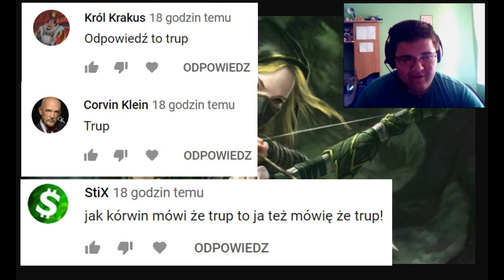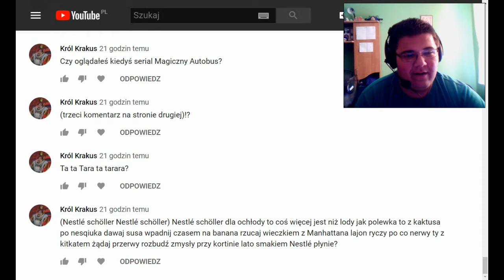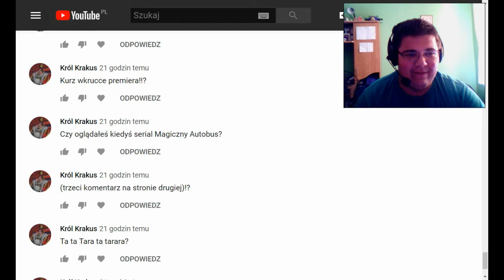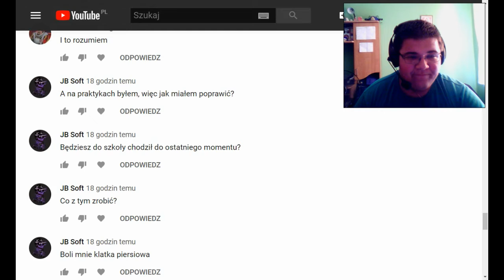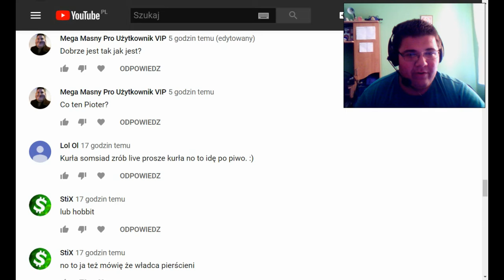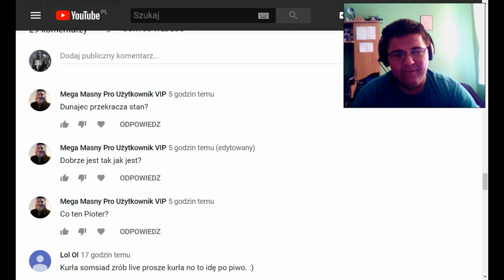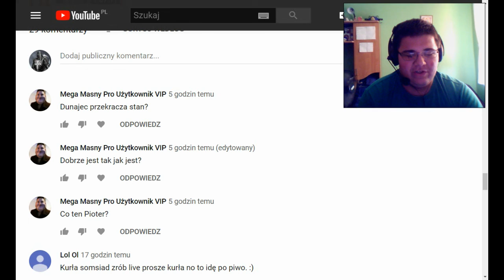Q&A 5 ODNOWIENIE odcinek 19.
Zapraszam do oglądania i pytań pozostawiania.
Miniaturka wykonana przez Gracjana Rozwadowskiego.
07:07 - zagadka